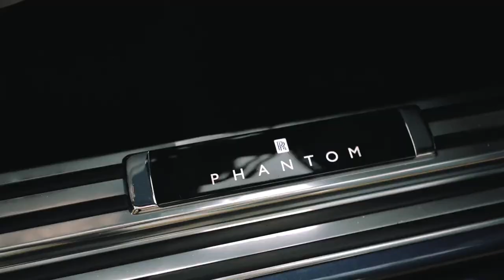Rolls Royce Phantom Series II | Autumnal Drive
New Rolls Royce